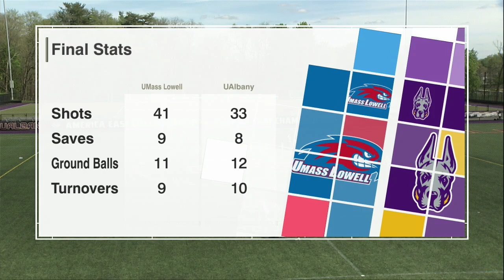2024 AEWLAX Semifinal Highlights: No. 1 UAlbany 12, No. 4 UMass Lowell 11